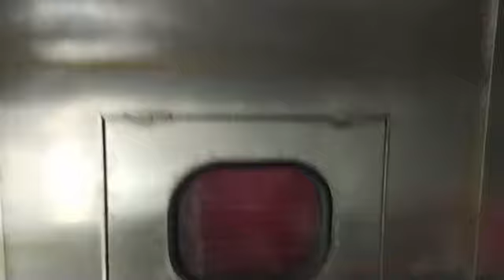YITAI dyeing machine